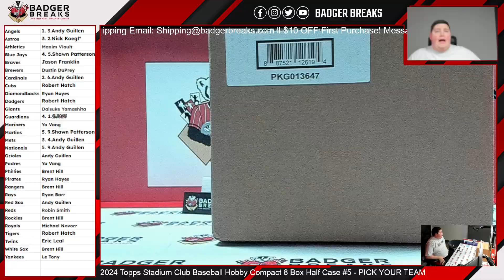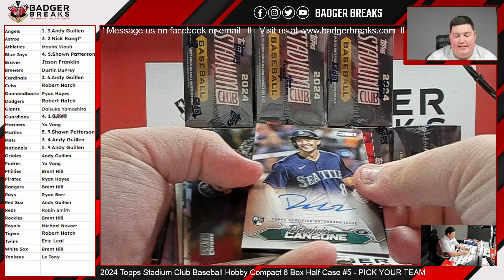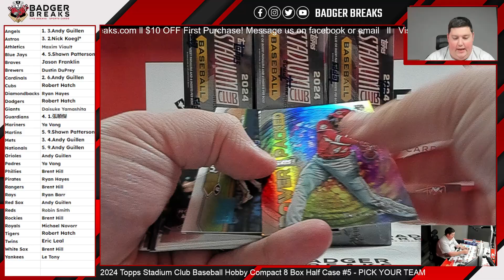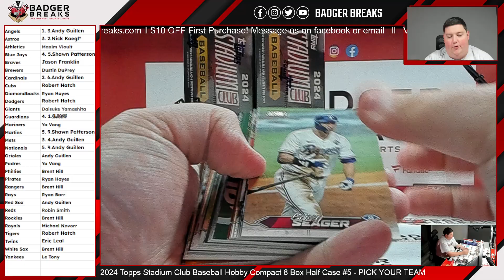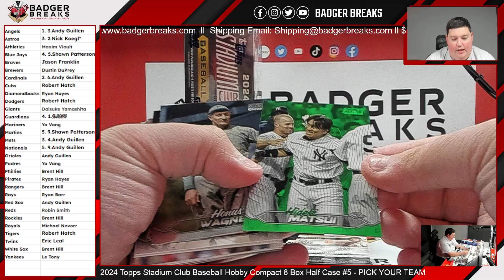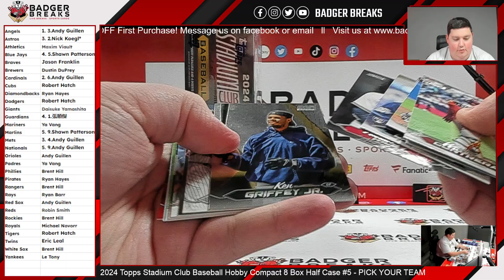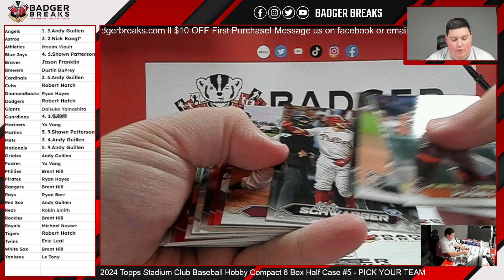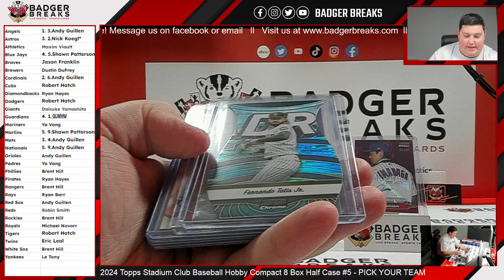2024 Topps Stadium Club Baseball Hobby Compact 8 Box Half Case #5 - PICK YOUR TEAM